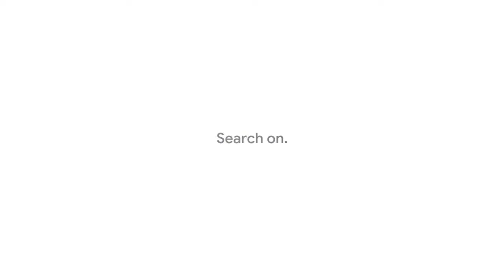Google — Year in Search 2019